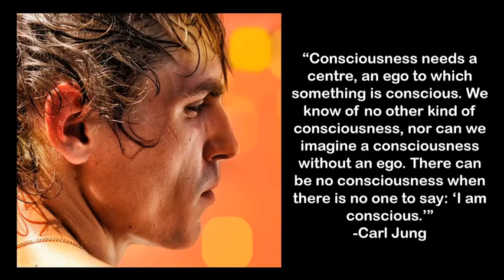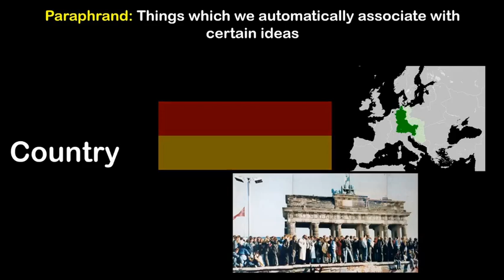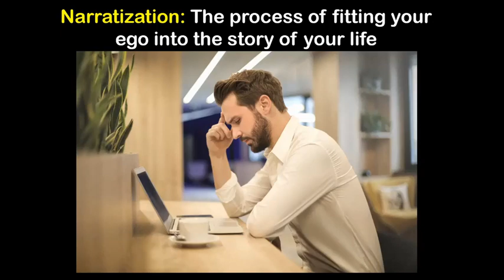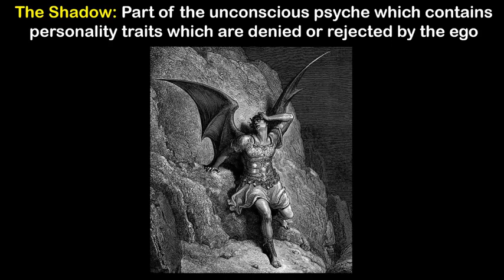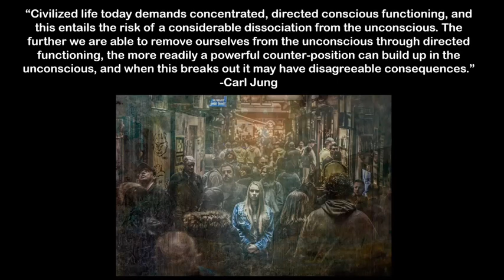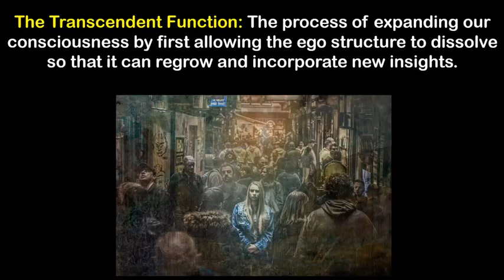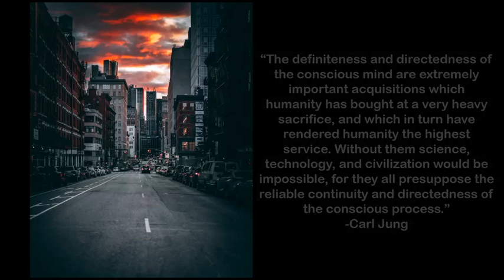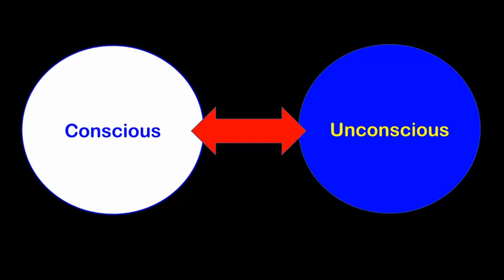Carl Jung: Psychology of the Ego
In this video we discuss the mechanisms of the ego as well as give a basic description of the psychology of the ego as described by Carl Jung. Since our series on the Origins and History of Consciousness describes the formation and psychology of the ego to a great extent, I thought it would be best to focus on the aspects of the ego which are not covered in that series.

This video uses information which can be found in volumes 8 and 9 of the Collected Works of C.G. Jung.